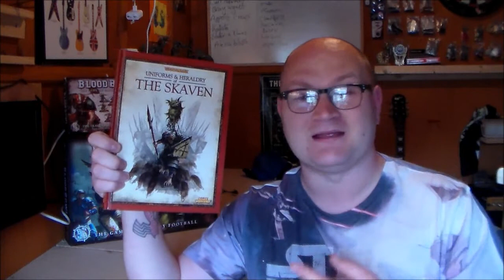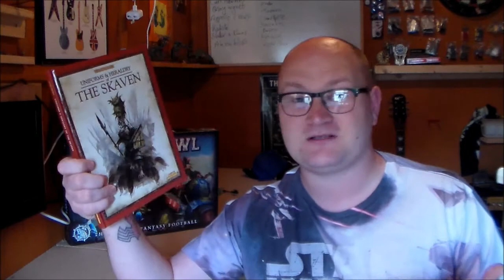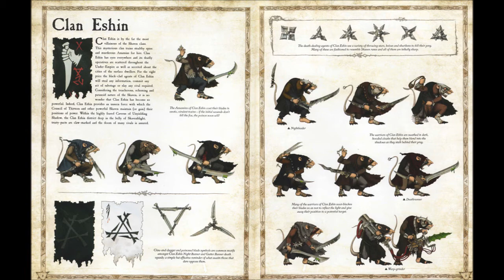Skaven Uniforms & Heraldry: Clan Eshin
If you are a WarhammerGuy just like me make sure to hit that like button, subscribe for more hobby updates and leave a comment with your thoughts and opinions because it makes my day!